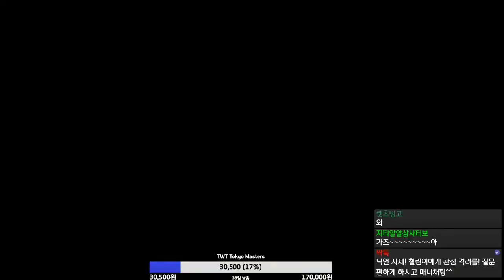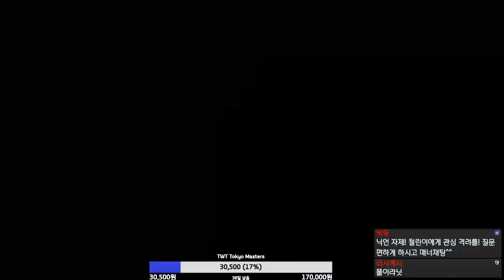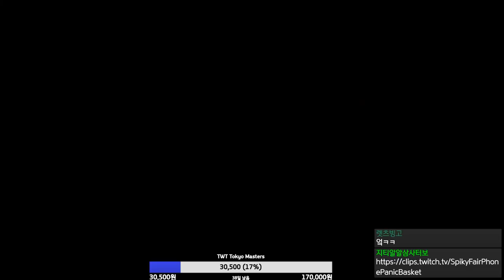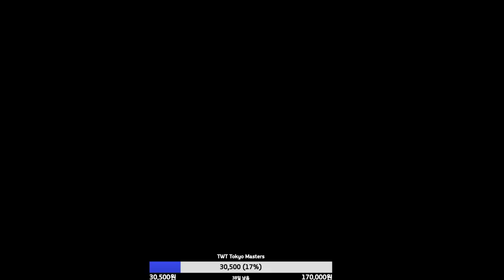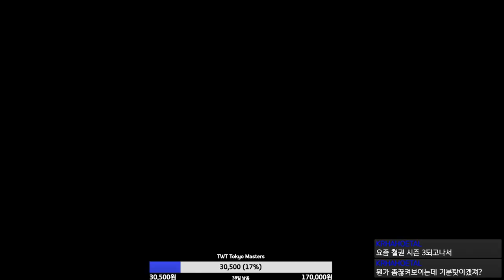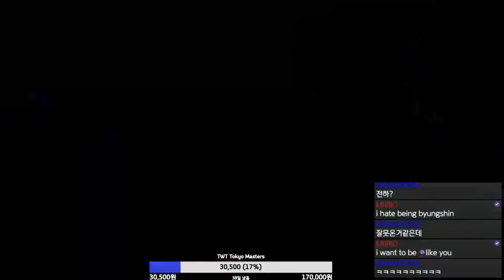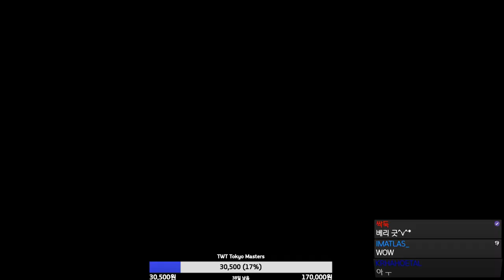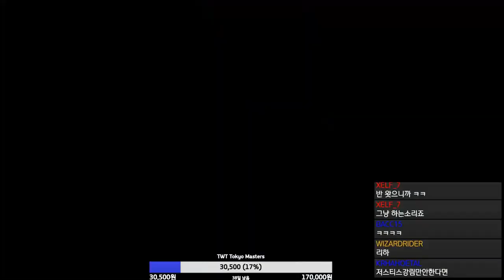iKARi, CrazyDongPal VS Justice, Breadman 100$MoneyMatch/10만원 머니매치 풍신류팀 이카리,크동 VS (주)저스티스,빵쟁이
재밌는 컨텐츠 초대 해 주셔서 감사합니다
고생하셨습니다 항상 주식회사 저스티스 승승장구 하시길!!!

P.s           Black Kazuya = iKARi
Tattoo clothes Kazuya = CrazyDongPal

Plz like and subs(ﾉ･_-)☆ thx for watching